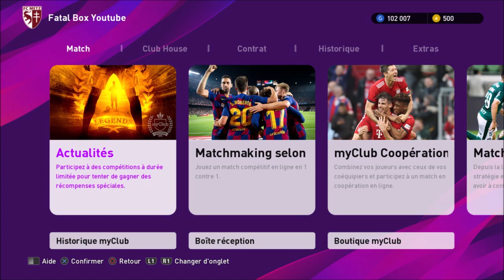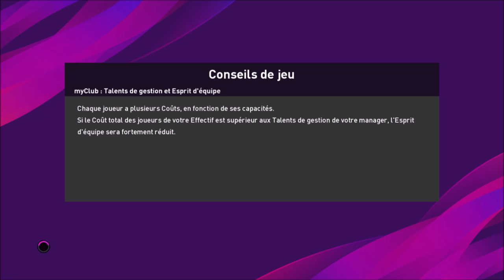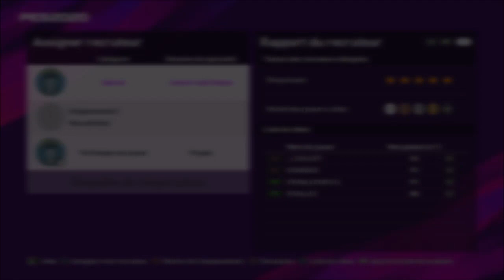PES 2020 | Gagner le challenge légende 🏆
Comment gagner le challenge légende contre l IA dans Efootball PES 2020 ?
Comment recruter la legende de son choix ?

Pour me soutenir & m'aider à continuer :
- un pouce vers le haut